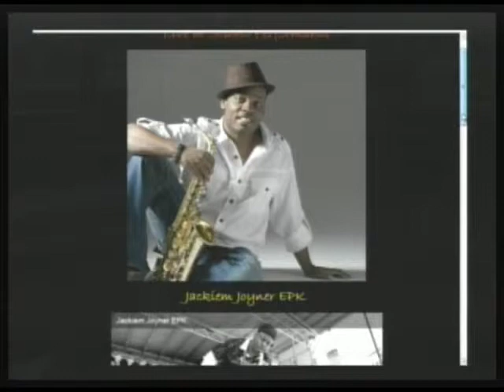Jackiem Joyner Soul Saxophonist -- Special Edition Interview (1/4)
Morning Coffee with Mario Talk Show SPECIAL EDITION EPISODE: In studio full-length interview with Soul/R&B saxophonist Jackiem Joyner who has played with many notables including Keiko Matsui, Brian Culbertson and many more. Jackiem sits in and shares the experiences that led to his chart topping career in smooth jazz. We also take a moment to check out his slammin' EPK and his impromptu jam on stage with Brian Culbertson. Settle in and enjoy! (12-01-10) PART 1 of 4 -- THIS IS A PARTIAL EPISODE